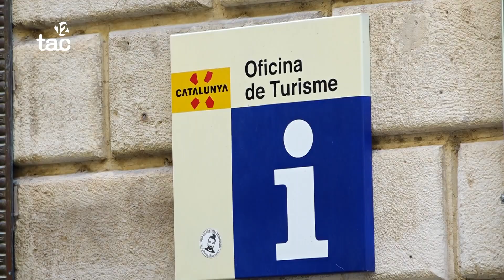Valls commemora els 50 anys de la mort de Cèsar Martinell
L'Oficina de Turisme ha organitzat una ruta guiada per conèixer la vida i obra d'aquest vallenc il·lustre que va ser deixeble d'Antoni Gaudí